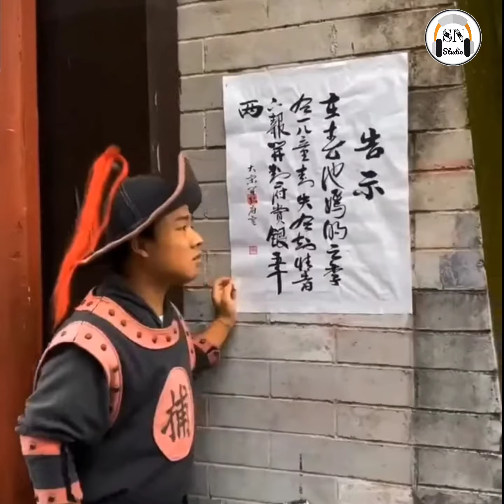Actor vs cameraman/សង្រ្គាមរវាងអ្នកសម្តែង និងអ្នកថត